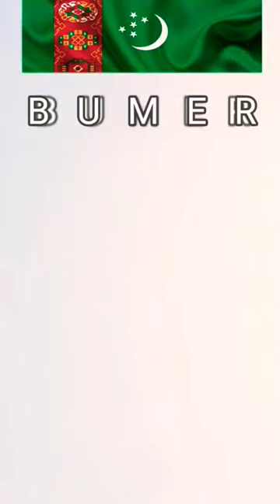Turkmenistan Pubg Mobile. BUMER Pubg Mobile . TDM